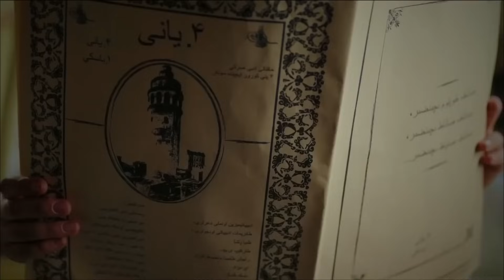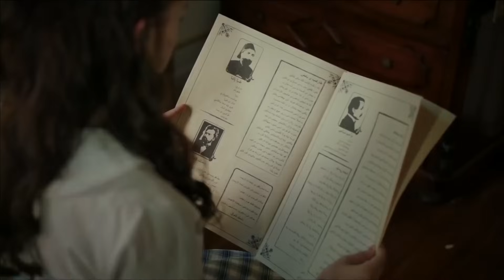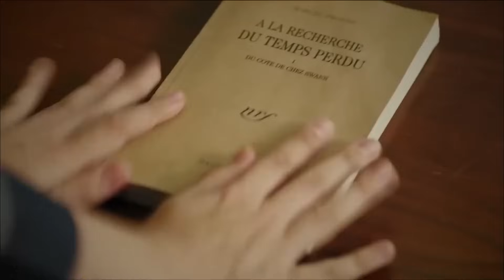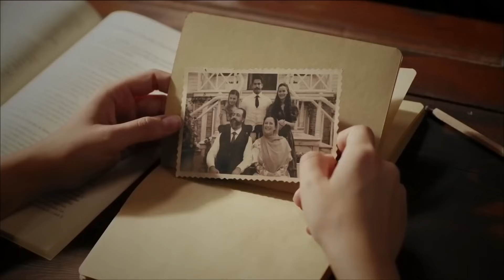Королек | птичка певчая 3 серия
В Чалыкушуне, продюсером которого выступили Tims Productions, Чаган Ирмак и Доган Умут Караджа; Букет цветов передается владельцу.Цветок - это любовь.Цветок - это любовь. Цветок - это призыв к сердцу.

Фериде очень обижена и злится на Камрана.Фериде (Фахрие Эвджен) очень обижена и зла на Камрана (Бурак Озчивит). Камран сыграл в игру с Фериде, не сдержал своего обещания, нарушил игру. И у них есть свидетели. Камран понимает, что расстроил Фериде...

Плохие новости распространяются быстро. Слухи о том, что Фериде предала Камрана, доходят и до Французской школы. Фериде беспокойный думает, как преодолеть эту ситуацию. Он либо назовет это игрой, либо отомстит...

Сейфеттин Бей, который, как полагают, отправился в Бурсу за тканями, все еще отсутствует. Люди в доме очень взволнованы... Камран, с другой стороны, готовится отправиться в Бурсу на поиски своего отца.

Интерес Селима к Фериде растет день ото дня. Он просит у Камрана разрешения встретиться с Фериде. Камран сбит с толку и нервничает из-за того, что слышит. Он начал завидовать Фериде. Что касается Наримана: почувствовав, что между Камраном и Фериде что-то происходит, Нариман (Бегум Дек) встревожен. Он боится потерять своего любовника.

Продюсер: Tims Production
Продюсер: Тимур Прокурор
Режиссер: Чаган Ирмак- Доган Умит Караджа
Генеральный координатор: Илкай Доган
Сценарист: Севги Йылмаз
Режиссер-постановщик: Вейсель Текшахин
Главный художественный руководитель: Водяная лилия Грязевая
Дизайн костюма: Сердар Башбуг
Работа: Решат Нури Гюнтекин
Общий саундтрек: Вдохновенный Энгин